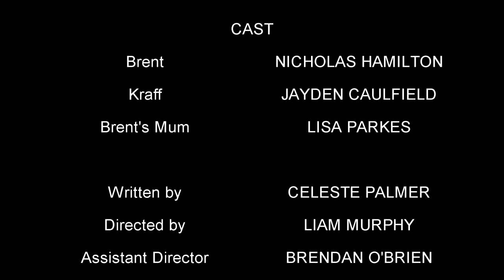The Alien in my Wardrobe - Episode 1: The Wardrobe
Late at night a boy discovers an alien in his wardrobe.
Starring Jayden Caulfield, Nicholas Hamilton and Lisa Parkes